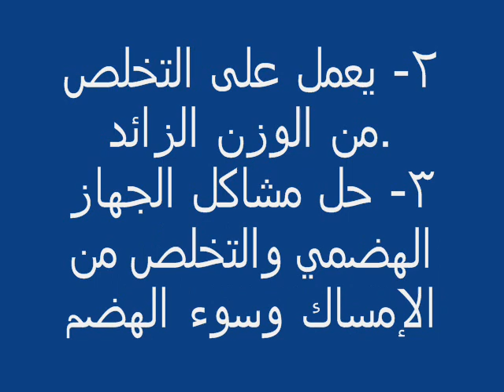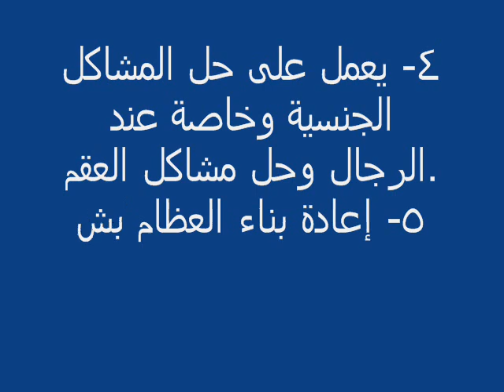فوائد منقوع ورق التين اشربوا منقوع ورق التين بدل الادوية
اذا أعجبك الموضوع تعليق وأعجاب
فوائد منقوع ورق التين
اشربوا منقوع ورق التين بدل الادوية